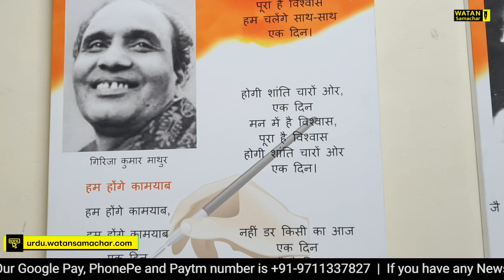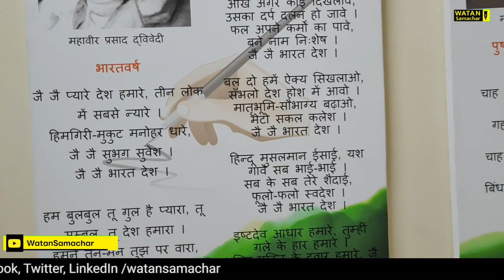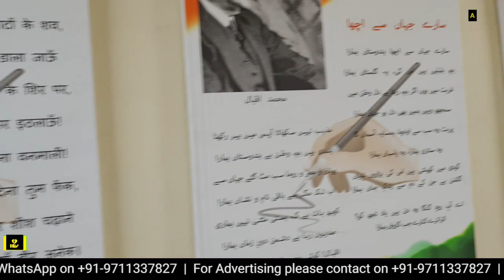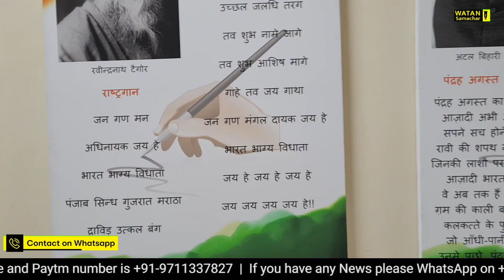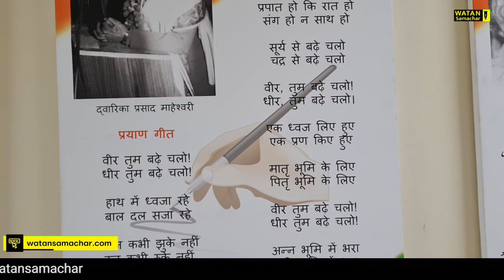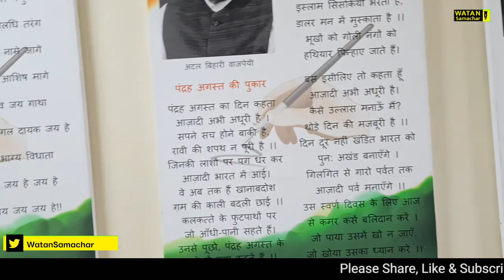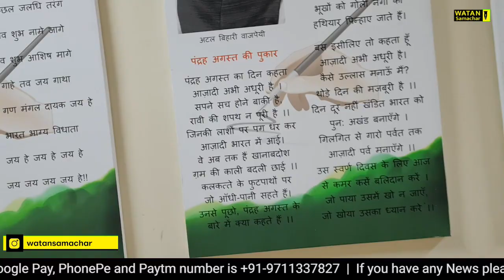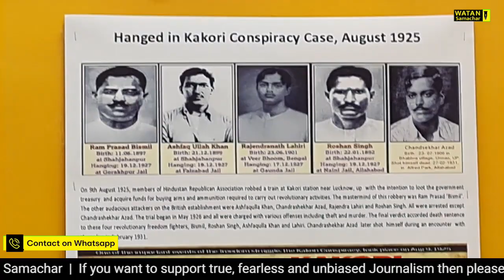Jamia VC Najma Akhtar की छात्रों से अपील आजादी की हिफाजत करें | उसे आगे लेकर जाएँ | Watan Samachar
ताज़ातरीन ख़बरें पढ़ने के लिए आप Watan Samachar वतन समाचार (Watan Samachar) की वेबसाइट पर जा सकते हैं

उर्दू / Urdu ख़बरों के लिए वतन समाचार उर्दू (Watan Samachar Urdu) पर लॉगिन करें

ज़माने के साथ चलिए, अब पाइए लेटेस्ट ख़बरें और वीडियो अपने फ़ोन पर

आप हमसे सोशल मीडिया पर भी जुड़ सकते हैं